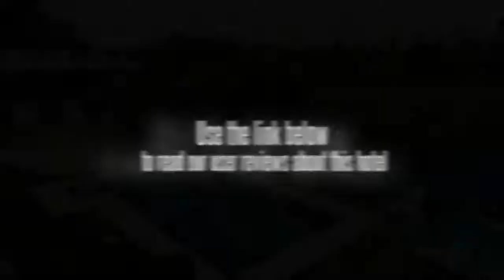Puzzle Mansion Bed & Breakfast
For the comfort and safety of guests, the Puzzle Mansion Bed & Breakfast offers non-smoking rooms. Business amenities include meeting rooms. Feel more at home in your bed and breakfast as this venue offers an 'animal friendly' policy.

If you're travelling with a family in tow, the Puzzle Mansion Bed & Breakfast offers sizeable rooms geared towards the requirements of families and kids. The rooms at the bed and breakfast include a plasma / LCD TV, cable / satellite channels and a DVD player. The rooms are equipped with a CD player and a ceiling fan and the bed and breakfast has room service.